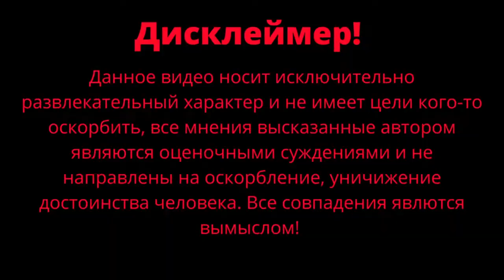Wildberries теперь платный / Hello it's me / Чернокнижный